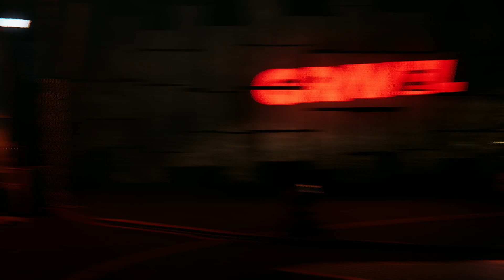[Gravel] Off-Road Masters | American Tour: Episode 3 | #8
Later on in the video I cut parts for a highlight reel in the last race, the game's cars can just easily be flipped over lol.

Gravel is a 2018 racing video game developed by Milestone SRL and published by Milestone and Square Enix for Microsoft Windows, PlayStation 4 and Xbox One

Gameplay recorded with Elgato HD60 S gaming capture card and the game is played on Xbox Series S.

🌸 If you enjoy the content then you can like and subscribe or don't, I do not care for both of these + don't care for dislikes either, you don't matter as a viewer/ audience in my channel if you hit the dislike button.